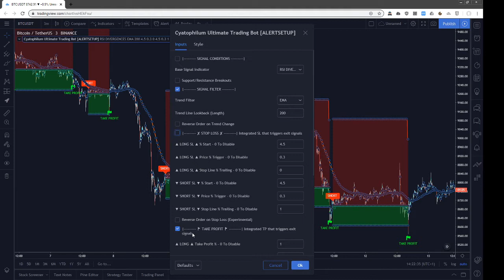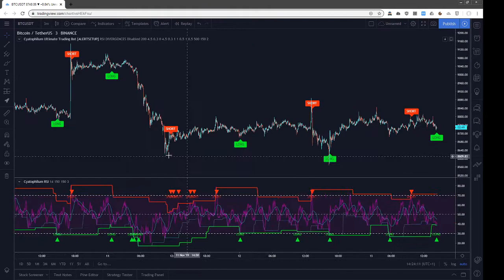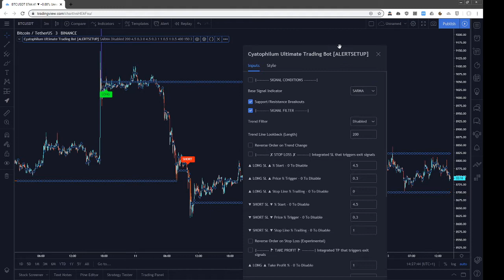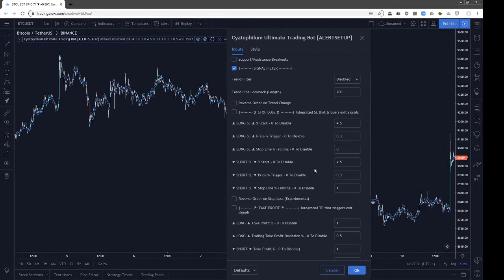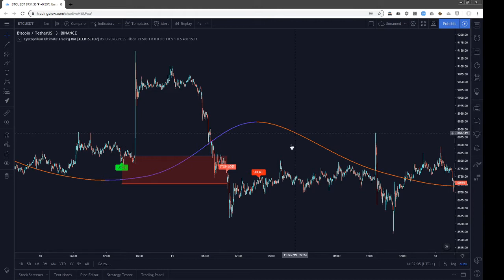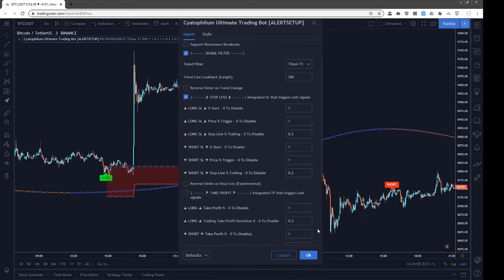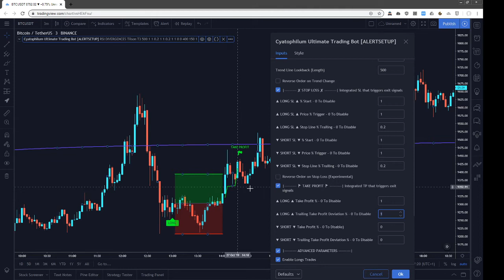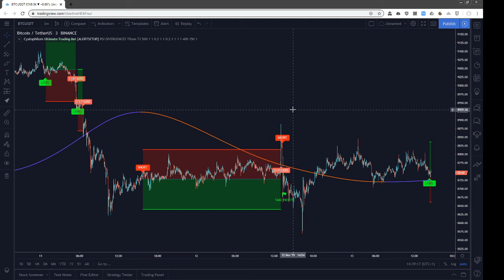Cyatophilum Ultimate Trading Bot 🚀 Advanced Guide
TradingView Indicator Tutorial. Advanced guide for users who like to backtest and tweak settings.

IMPORTANT!
This indicator is private.